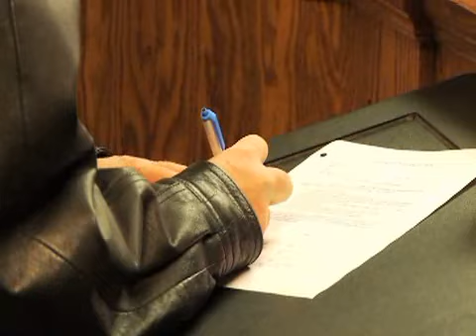Reforming OK Prisons (Crime & Punishment)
We visit with Oklahoma County's District Attorney to see why he wants to work on keeping people out of prison, rather than putting them behind bars.